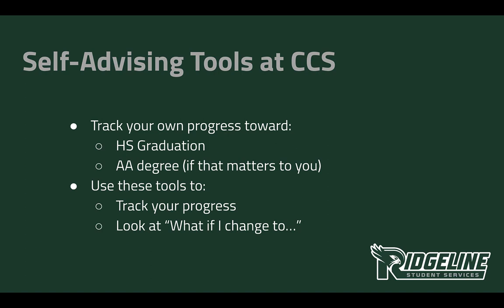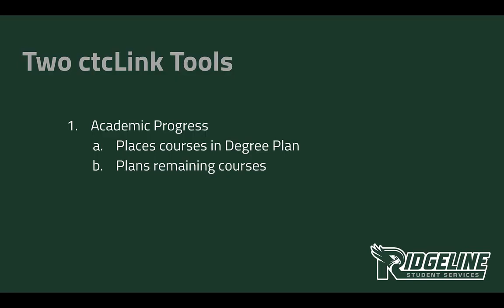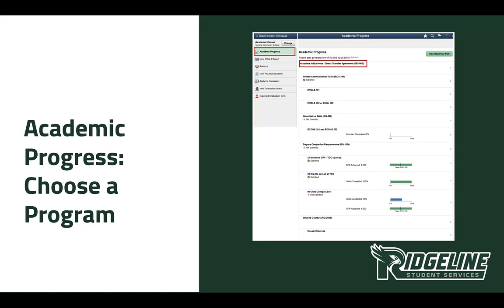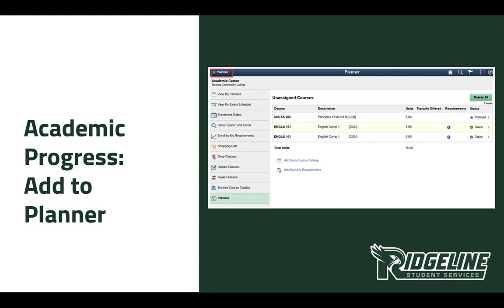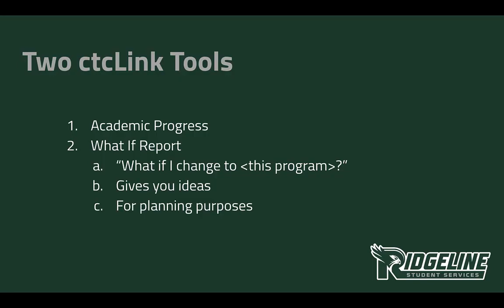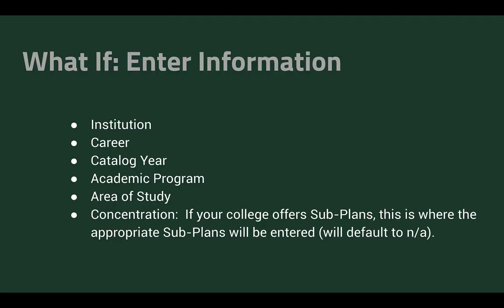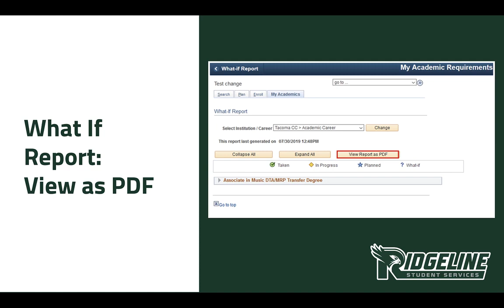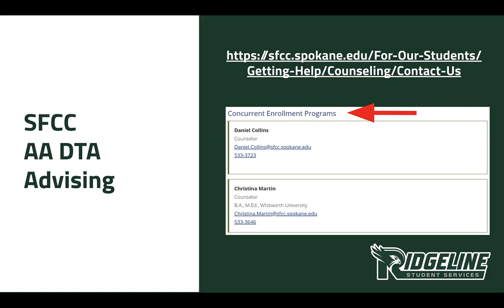Self Advising Tools at CCS